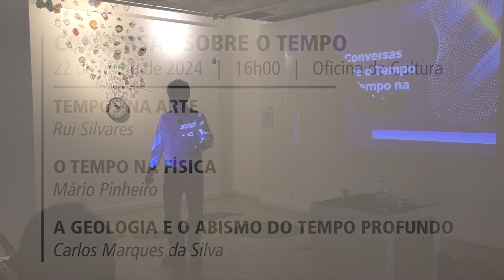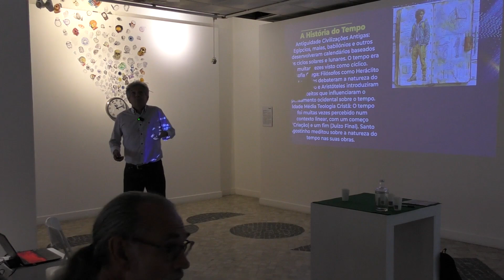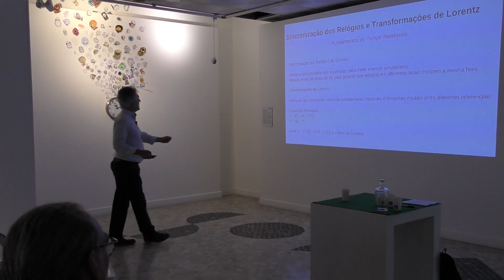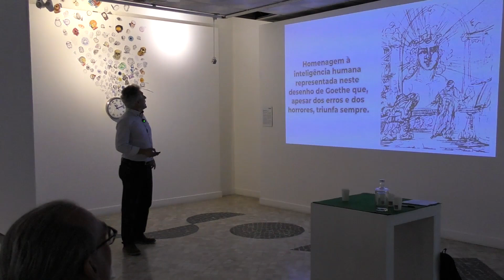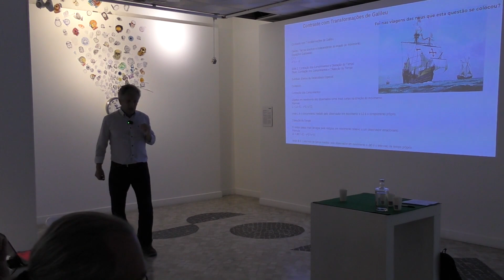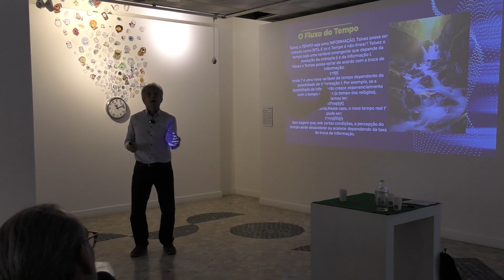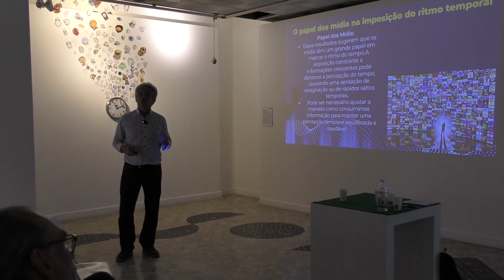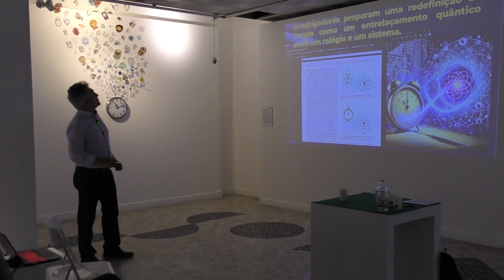02/03 - O TEMPO NA FÍSICA - Mário Pinheiro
Integradas na exposição "TEMPO - RELATIVO.SUBJETIVO", estas "Conversas sobre o Tempo" decorreram no dia 22 de junho de 2024, na Oficina da Cultura, em Almada. A exposição teve projeto, curadoria e realização dos alunos da _francisco simões MULTIMÉDIA_ e da _emídio navarro ARTES VISUAIS_.
Um professor/artista, um físico e um paleontólogo, discorrem sobre as vertentes do Tempo e as suas implicações no nosso mundo e no nosso tempo.
Este é o segundo capítulo de três.